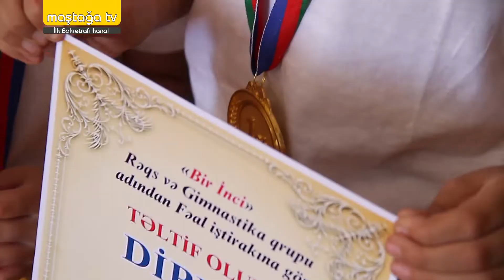"Bir İnci" Rəqs və Gimnastika qrupunun yarışı keçirilib